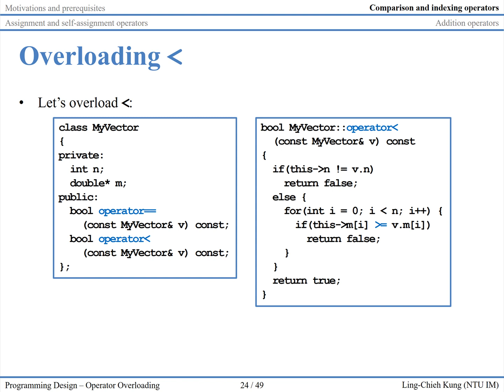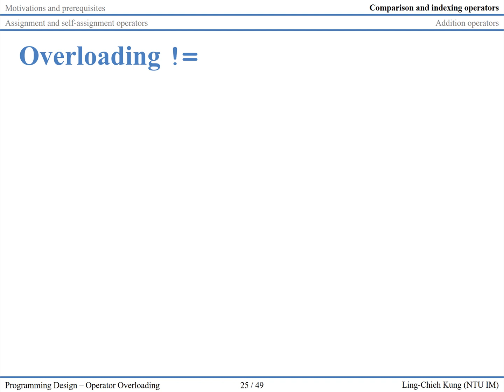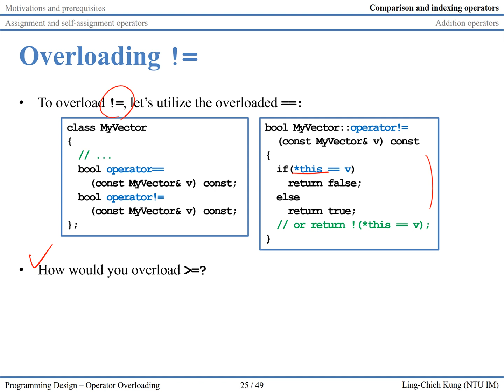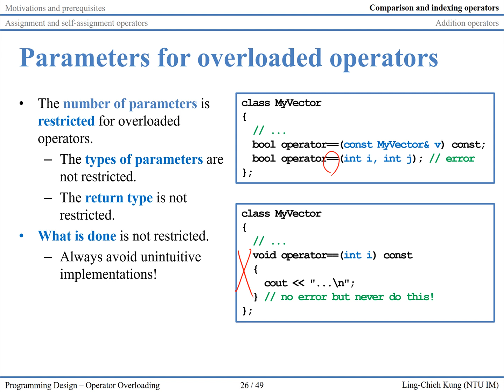「程式設計」第十二講：Operator Overloading (7)